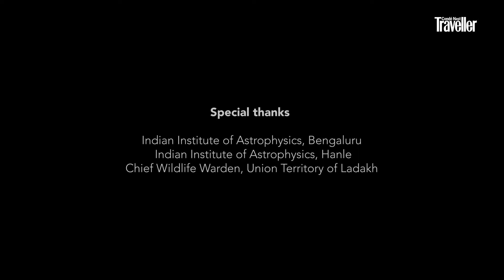Hanle, Ladakh: India's first Dark Sky Reserve for astronomy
It's a tiny village far, far away from the rest of the world. But the people of Hanle in Ladakh are closer to the Universe than the rest of us. For hundreds of years, the stars have been their guiding force from the sky. Now, thanks to scientists at the Indian Astronomical Observatory, they have turned Astronomy Ambassadors, who will show travellers their way around the night sky. Home to one of the tallest observatories in the world, India's first DarkSkyReserve is now official and ready for travellers.

It's cold and bare and 7 hours from Leh. But from March to October, it will give you the purest skies on Earth! Welcome to the Gateway to the Universe–Hanle.

Location: Hanle, Ladakh

Head of Editorial Content, CNT India: Salil Deshpande
Director: Siddharth Sathyajit
Cinematography: Sabit Tisekar, Siddharth Sathyajit
Editors: Alvina Joshi, Siddharth S Prabhu
Shot on OPPO

ABOUT CONDÉ NAST TRAVELLER INDIA::
Condé Nast Traveller is globally regarded as the most authoritative and independent source on luxury travel and lifestyle. Internationally recognised with industry awards and accolades. We bring you the coolest destinations, the most unforgettable experiences, the last word in travel.